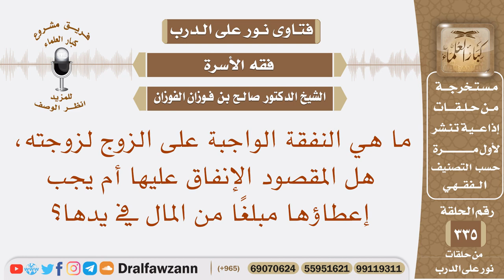ما هي النفقة الواجبة على الزوج لزوجته هل المقصود الإنفاق عليها أم يجب إعطاؤها المال في يدها؟ الفوزان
نص السؤال: ما هي النفقة الواجبة على الزوج لزوجته، هل المقصود الإنفاق عليها أم يجب إعطاؤها مبلغًا من المال في يدها؟
السيرة الذاتية :
للاشتراك في قناة الشيخ صالح الفوزان

رئيس الفريق
لمشروع كبار العلماء